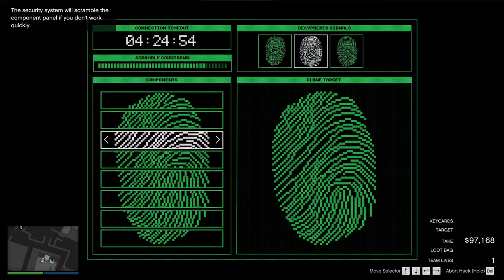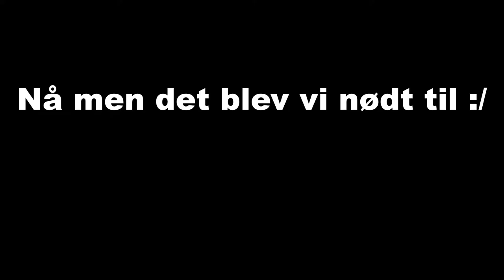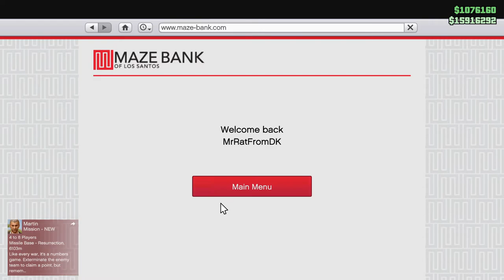[Dansk] GTA 5: Spiller det nye Cayo Perico heist│ Full Stealth ($2.223.464)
Hvad så der det er mig rotten her! I dag fik jeg endelig klaret heistet full stealth.
Kig med hvis du har lyst til at se mig og min ven Felix klare hietet helt stealth og får hele 2,2 mio dollars med hjem :D
Tak fordi i så med! Jeg håber vi ses i min næste video!